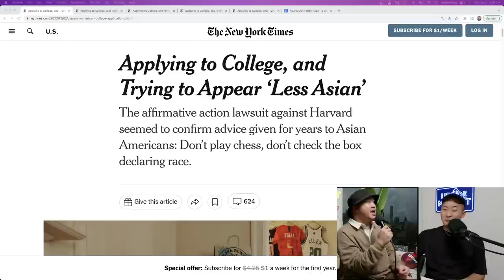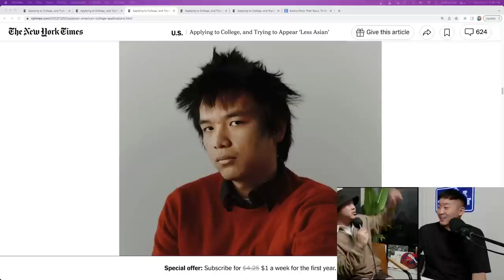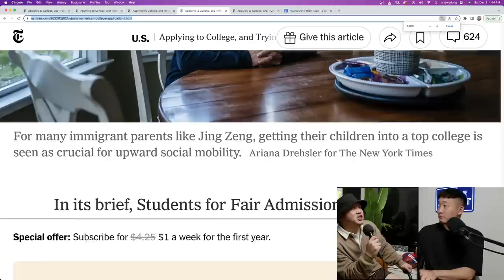You Have To Be LESS ASIAN To Get Into Harvard Now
Follow us for more personal content!
▸ Joint
CAMERA //
EDITOR //